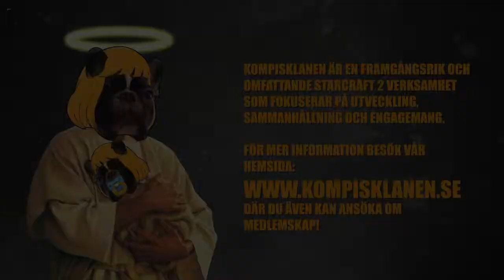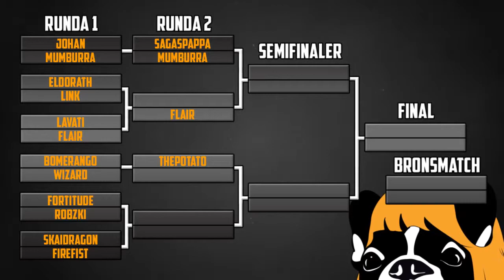CPT16: LINK vs Eldorath